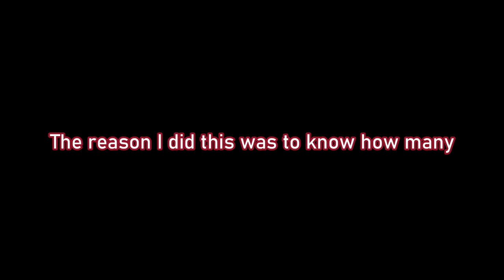QnA Announcement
Track : Cemetery Clown
Music made by Sir Cubworth

Outro : C418 - Sweden (Lo-Fi Remix) by FallingSky